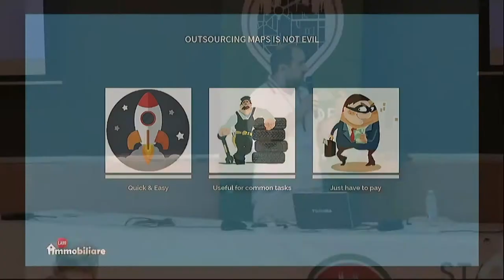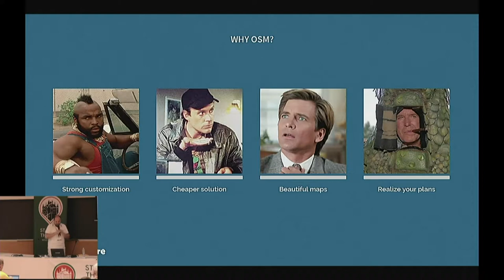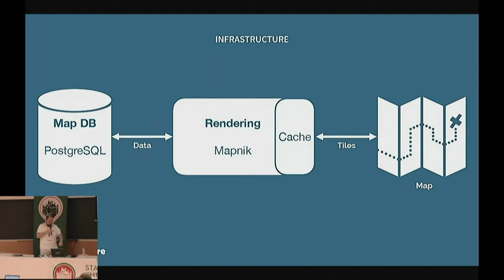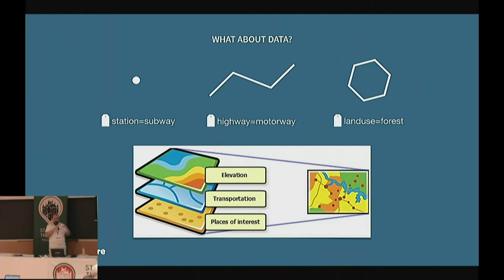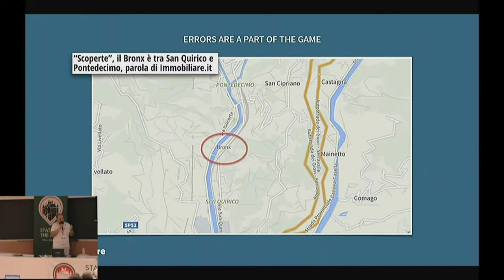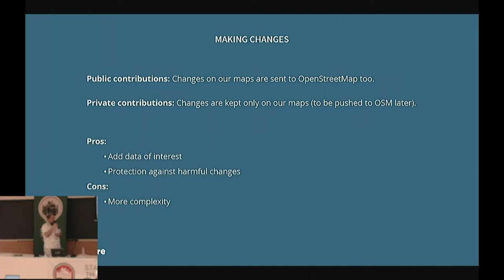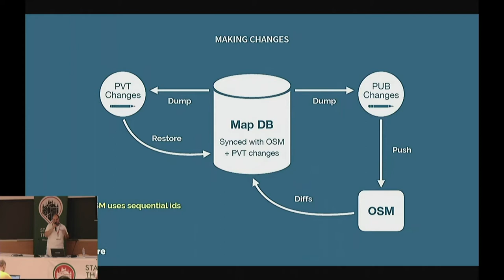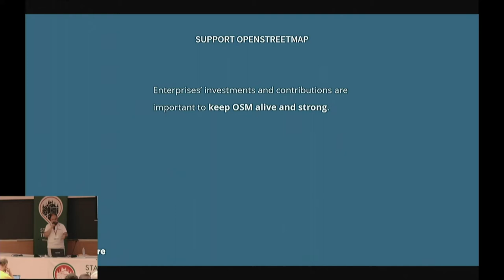Switch2OSM: A real enterprise context case study.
Andrea Capata (Immobiliare.it), State of the Map 2018

OSM is becoming a more and more important instrument for individuals and enterprises to achieve independency from private spatial data and map providers. Web enterprises can play a big role in enhancing and contributing to OSM, because they not only have great interest in exploiting open geo-data but also in investing capitals to keep OSM up to date. This case study deals with the issue of merging private and public changes, validating public OSM daily diffs to avoid importing harmful changes and to create beautiful enterprise multi-language and multi-style maps. In order to achieve such results, some issues have been addressed, such as the problem of syncing private and public changes, the heuristics used to monitor every incoming change, which lead to the possibility of applying machine learning techniques and algorithms to get a more advanced and efficient validation process.